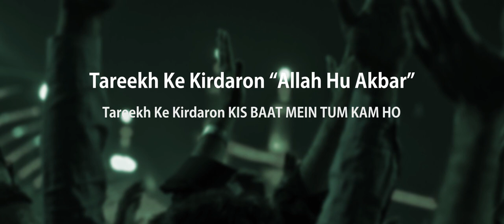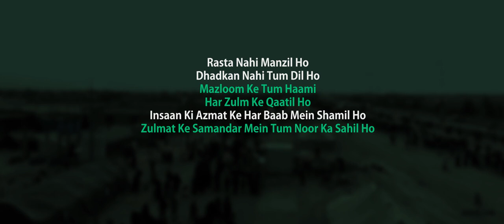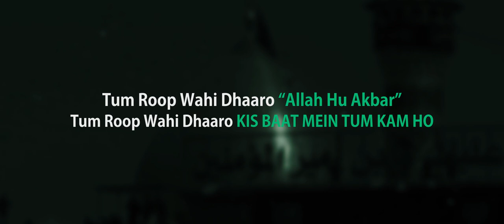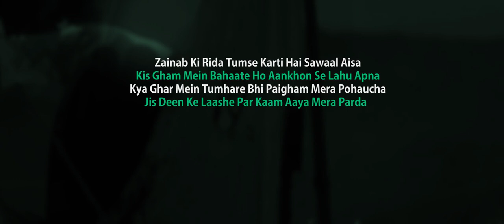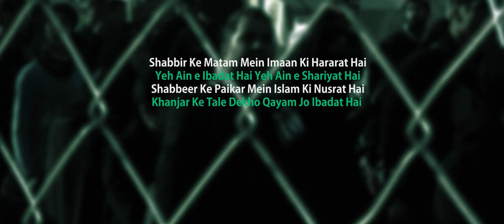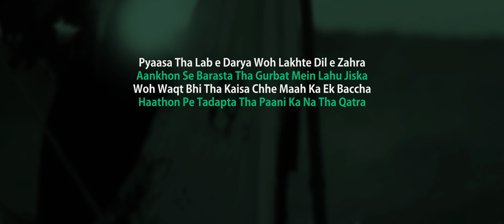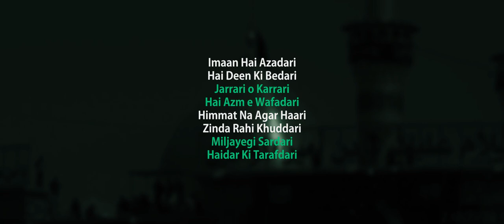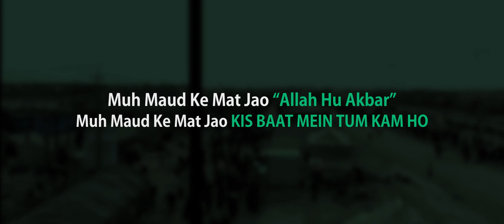Nadeem Sarwar Nohay 2019 / 1441 | Aye Sheh Ke Azadaro | Mujahid Hussain & Raees Ali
"Aye Sheh Ke Azadaro, Kis Baat Mein Tum Kam Ho"

A soft tribute to the living legend of nohakhwani, safeer e aza "Nadeem Sarwar" from Mujahid Hussain & Raees Ali.

Mujahid Hussain's Album 'Yeh Ashq e Aza' is now available on these platforms : Coming Soon!

Noha : Aye Sheh Ke Azadaro
Recitor : Mujahid Hussain & Raees Ali
Poet : Rehan Azmi
Composition : Raees Ali
Album Year : 2019 / 1441

This is the official channel of Nohakhwan Mujahid Hussain from Mumbai, India.

Contact Mujahid Hussain : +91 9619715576

Connect With Mujahid Hussain